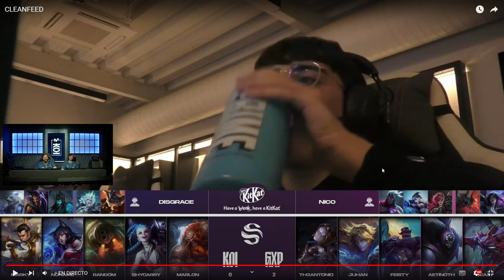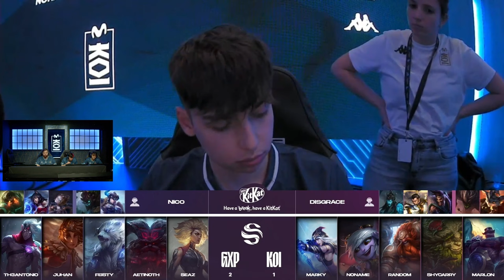MOVISTAR KOI vs GIANTX PRIDE | SUPERLIGA SPRING SPLIT PLAYOFFS - BO5 [VOD]